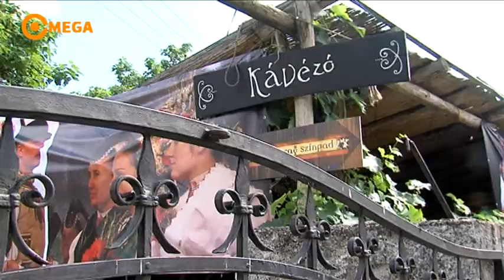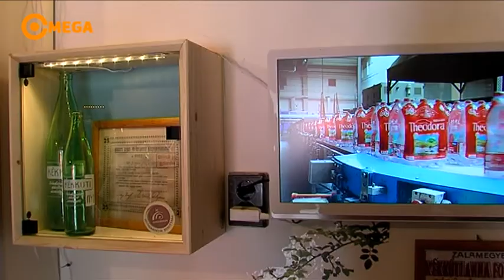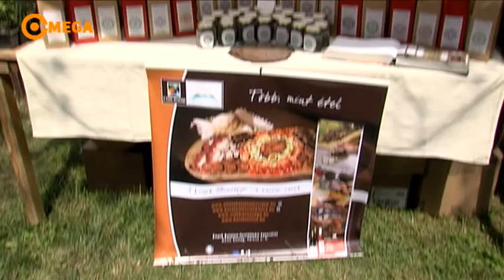Megnyílt a Művészetek Völgye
Huszonnegyedik alkalommal telik meg élettel és persze művészettel a völgy. Idén négy településen, 55 udvarban, több mint 1000 programot, és másfélezer fellépőt sorakoztatnak fel a szervezők. A 24. Művészetek Völgye központi témája az innováció. Az értékek, régi tradíciók, hagyományok mellett modern, kreatív megoldások jelennek meg. Veszprém megye értékei ez alkalommal is a csigaházban rendezkedtek be. Az Értékudvarban interaktív játékokra, beszélgetésekre és filmvetítésekre is várják az érdeklődőket.